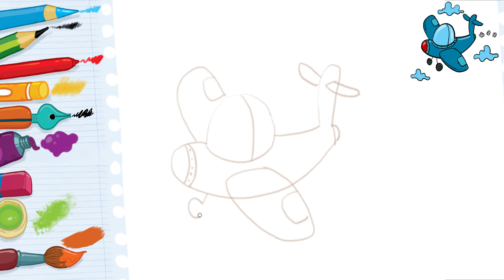Airplane-Drawing Tutorial for Kids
In this fun airplane-drawing tutorial, kids will learn how to sketch a simple airplane using basic shapes and strokes. With a bit of practice, they'll be drawing perfect airplanes in no time!

Learning to draw may seem like a daunting task, but with this easy airplane-drawing tutorial, kids will be creating beautiful aircraft in no time at all. Whether you're a beginner or a seasoned artist, this tutorial is a great way to start learning how to draw!